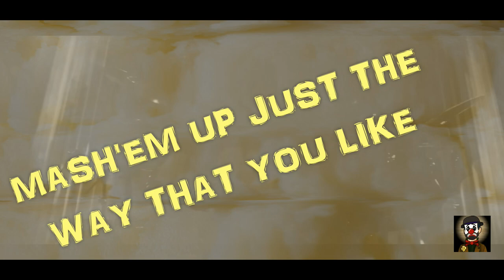Metallica - Lux Æterna (Mashed Potato! - A Lyrical Parody)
Just having some fun with Metallica's new single, Lux Æterna. Hope you enjoy! Looking forward to their new album, 72 Seasons, coming 4/14/23!